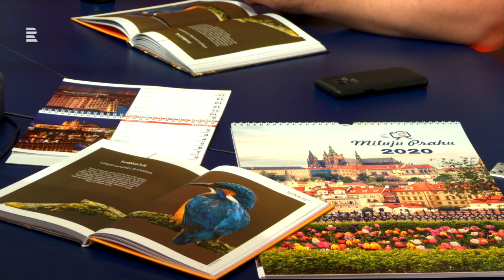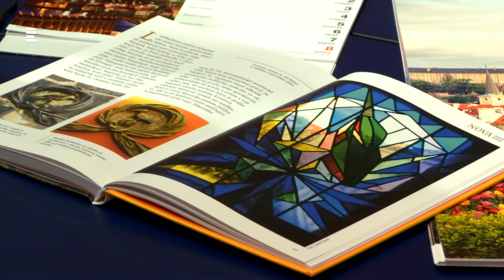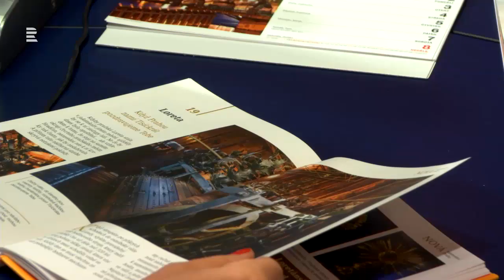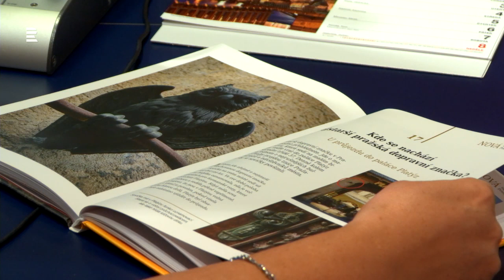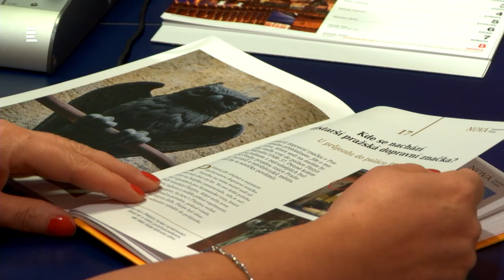David Černý: Do Prahy se vrací ledňáček. Je to dobré znamení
Hostem je David Černý, spisovatel a zakladatel webu milujuprahu.cz. Téma pražského Podskalí, kde přistávaly vory, není zdaleka jen věc naší metropole. David Černý připomene, že plavci, ledaři nebo pískaři žili všude možně a prameny klád putovaly od jihu na sever přes celé Česko. Čím nás tak fascinuje život za starých časů, když sami bychom ho asi jen těžko zvládali? A co ve skutečnosti hledají milovníci malebného pražského zákoutí, které už vlastně neexistuje? Moderuje Patricie Strouhalová.